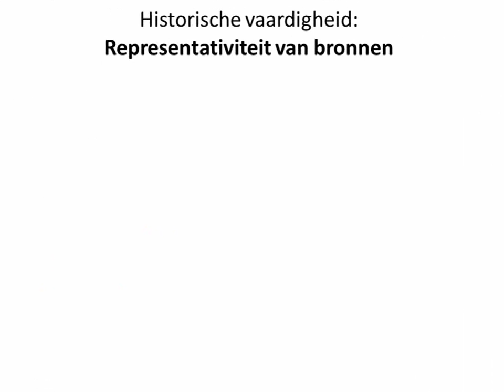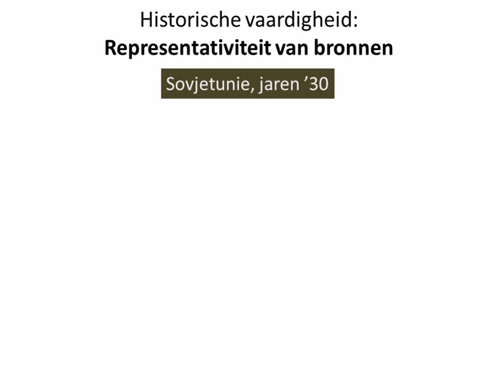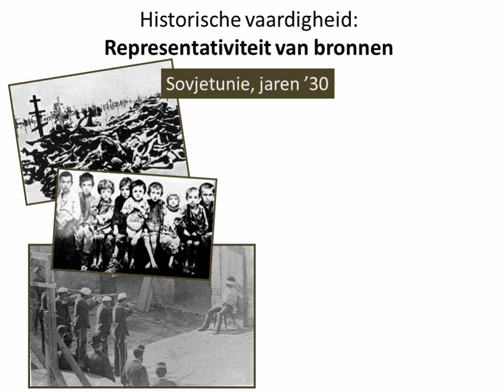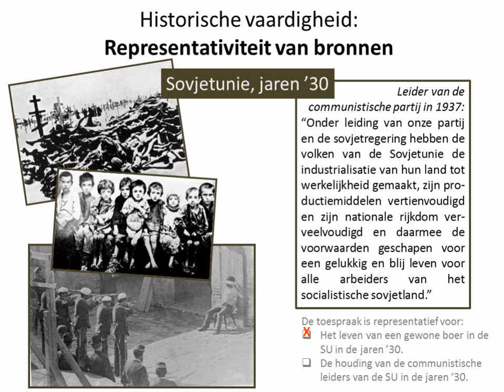Historische vaardigheden: Representativiteit van bronnen